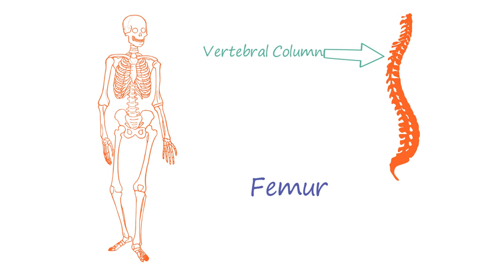Which is the longest and strongest bone of your body? Medical Lab Tech. (Short Video)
longest and strongest bone 🦴.